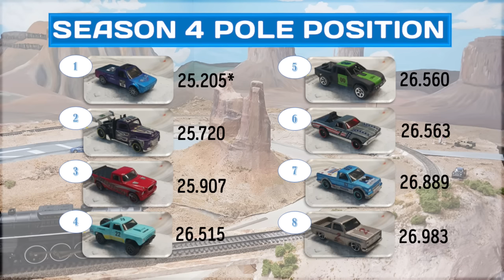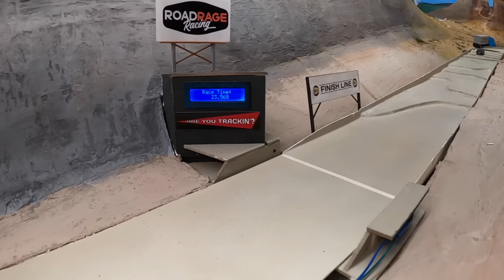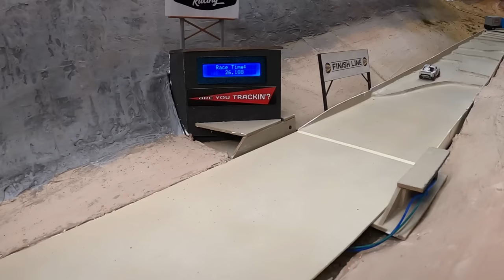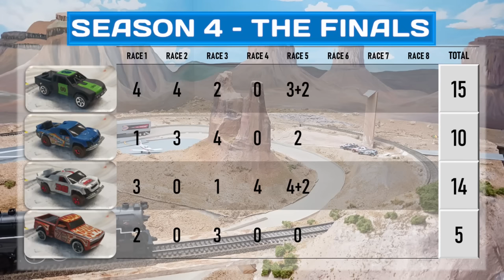GTR Season 4 | THE FINAL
Welcome to the finals of Season 4 at Gravity Throttle Racing: the home of diecast rallycross at beautiful Shavano Mountain Raceway.  This tournament featured 32 rallycross trucks that have all taken a beating trying to tackle the course.  Only one can be crowned a champion.  Who will it be: James Ironbeard, Bolo Brown, Endcount or Boxer?  Are You Truckin'?